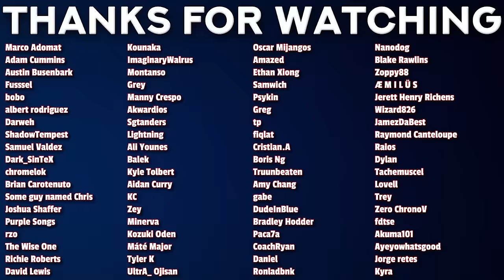THE PEAK of Storytelling | Mushoku Tensei Season 2 Episode 17 REACTION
00:00 - Intro
00:59- Reaction
17:57 - Review